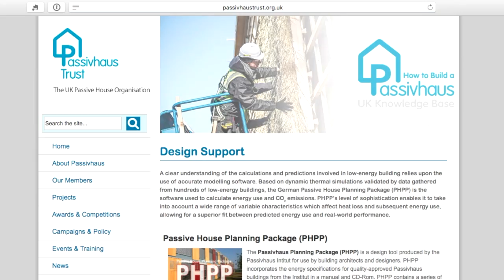Ashden Award Winner in Sustainable Buildings: Passivhaus Trust UK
The Passivhaus Trust is blazing a trail for the Passivhaus design standard in the UK, providing advice, training, conferences and quality control to architects, engineers, suppliers and builders across the UK.   Winning a 2017 Ashden Award for Sustainable Buildings is a big win for the whole UK Passivhaus community.